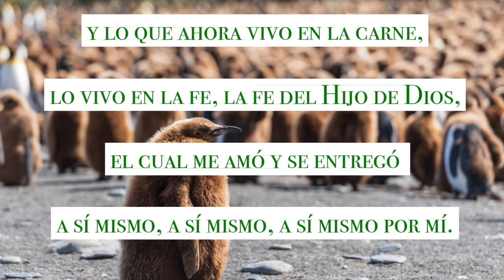Gálatas 2:20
Gálatas 2:20 Con Cristo estoy juntamente crucificado, y ya no vivo yo, mas vive Cristo en mí; y lo que ahora vivo en la carne, lo vivo en la fe del Hijo de Dios, el cual me amó y se entregó a sí mismo por mí.
RV 1960